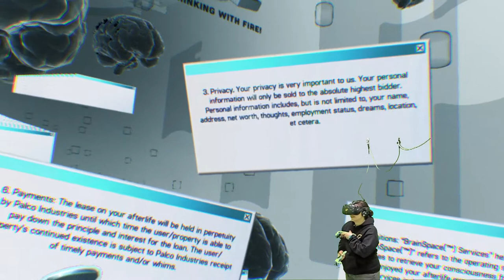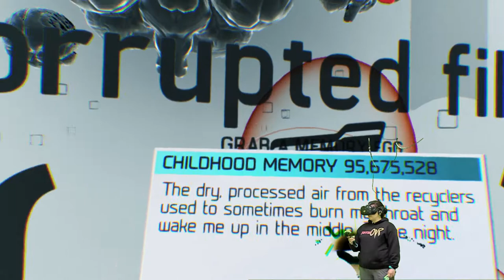Gunheart Game Play Video: Alien Bugs and Big Guns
Take a trip to the afterlife in Gunheart and blow up Alien Bugs in VR!

Become the bounty hunter you always wanted to be and take back what's yours! As long as you don't mind bug guts this game is for you and you can always play co-op with a friend to maximize your payoffs. Big bugs aren't nearly as scary when they are eating your friends in Multiplayer